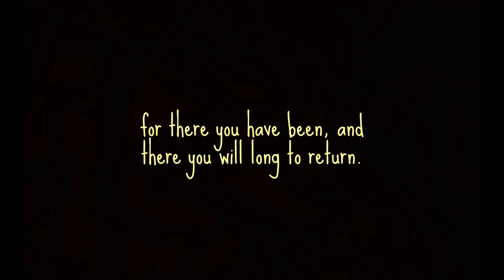Adkins Fork 12-28-2015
One of Levi's first flights with his new DJI Phantom 3 quadcopter on Adkins fork of Brown's Creek in Putnam County, WV.  I edited the raw video footage with the YouTube Video Editor Hope you enjoy.  More videos coming soon...